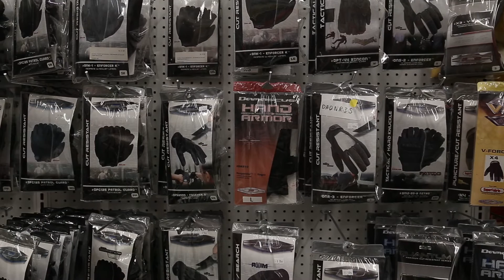2016 Chamber Award Nominee for Business of the Year (26+ Employees): MD Charlton Company Inc.